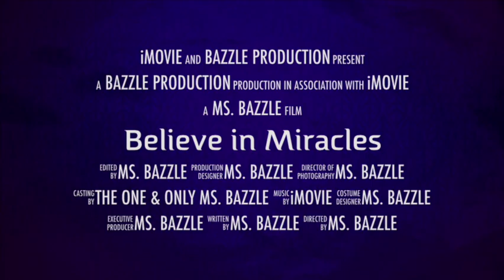LIVING IN A SMALL HOTEL - COOKING SMOTHERED MEATBALLS IN GRAVY ON A SMALL STOVE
Living in a hotel can be a challenge, but you do what you gotta do.  As a result, wanting the comforts of a home cooked meal wasn't easy in very tight quarters, when Mama is hungry, she will find a way to cook in the hotel.  Temporarily living in a hotel isn't so bad if you know how to turn lemons into lemonade.  HA!

Come along as I show you how to make smothered meatballs covered in delicious and tasty gravy.  Yaaaas!!!

Joy's Teacher Wish List